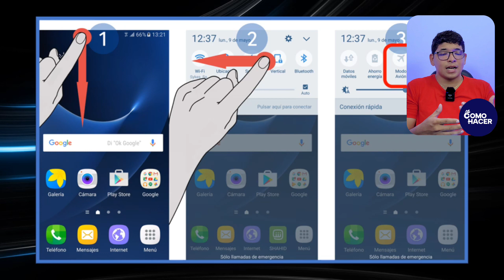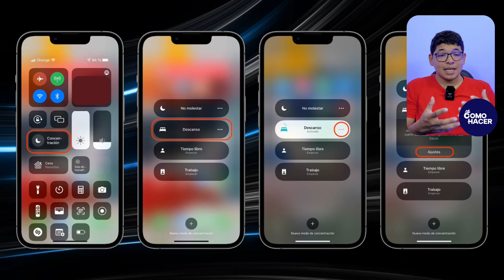📱 CARGA tu CELULAR Más Rápido con Estos Tips Trucos de Carga y Velocidad 📱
En la era de la conectividad, la rapidez en la carga de nuestros dispositivos es esencial. ¿Te preguntas cómo CARGA tu CELULAR más rápido y mejorar la eficiencia de la batería?  Si estás buscando maximizar la velocidad de carga y optimizar el rendimiento de tu dispositivo, ¡has llegado al lugar adecuado! Este video te proporcionará los consejos y trucos más efectivos para lograrlo.